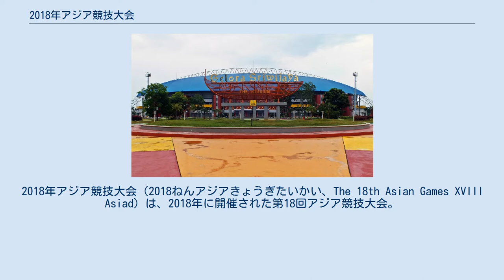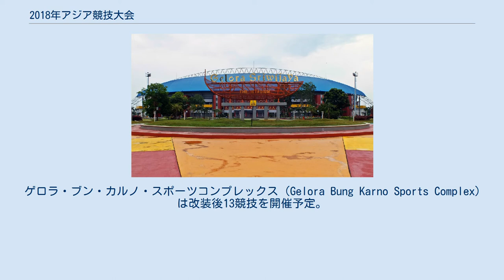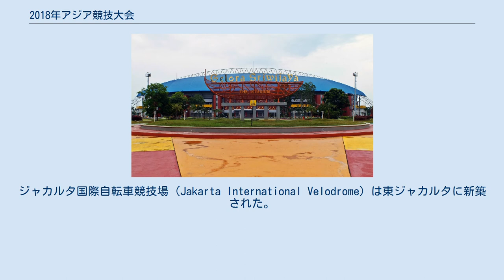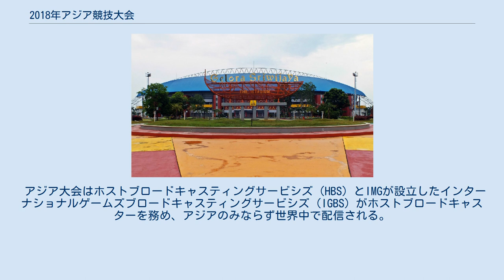2018年アジア競技大会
2018年アジア競技大会（2018ねんアジアきょうぎたいかい、The 18th Asian Games XVIII Asiad）は、2018年に開催された第18回アジア競技大会。
当初はベトナムのハノイで開催される予定であったが、ベトナム政府が財政難を理由として2014年4月に開催の返上（辞退）を決定した。
2014年9月、代替開催地としてインドネシアのジャカルタとパレンバンが決定した。
2都市での共同開催はアジア競技大会としては初めてである。
大会MVPには競泳で6冠を達成した池江璃花子が選出された 従来通りの間隔であれば2018年に開催される予定であるが、2009年7月29日のOCA総会において1年遅らせて2019年に開催することが決定した。
2010年6月30日までに立候補を受け付け、2012年11月8日にマカオで行われたOCA総会にて開催地がハノイに決まった。
この時点ではベトナムでは初の開催となるはずであった。
 立候補都市 2014年3月に、ベトナムでは国会にて、アジア大会の開催予算が当初計上した1.5億USドルでは現実的では無いとの懸念を提起し、過去の大会での経費を引用し3.0億USドル以上必要との試算を示した。
加えて2003年の東南アジア競技大会ベトナム大会のために建設された施設のうち、ホーチミン市の多くの施設は使用出来ない状況にあるなど、訴えた。
その結果、2014年4月17日にグエン・タン・ズン首相が、財政難により大会運営費を調達できないとして大会開催を返上することを発表。
OCAは開催返上に当たり、違約金を課さないことを発表した。
 これを受けて、OCAは代替開催地の選考を含めて新たな対応に乗り出す姿勢を示した。
代替開催地としてはインドネシア、中国、アラブ首長国が候補とされていた。
インドネシアは2012年に落選したスラバヤも興味を示し、フィリピンも南京ユースオリンピック後に立候補を発表。
インドはニューデリーが興味を示すもナレンドラ・モディ首相など政府の承認が下りず立候補を辞退した。
台湾では高雄市が興味を示すも新北市も2022年大会に立候補を決めている。
 OCAは2014年9月20日仁川で行われるOCA総会で開催地を決める予定となっていた。
 OCAは2014年7月25日にクウェートで開催されたOCA総会にて、インドネシアのジャカルタがアジア競技大会の開催地に決定したと発表した。
その際、2019年開催となっていたものを2018年に前倒しすることとし、パレンバンと共に2都市での開催に決定した。
これは公式的には2019年に大統領選挙があるため、1年前倒しで2018年の開催を希望したところ受け入れられた。
1962年の第4回大会以来2度目の開催となる。
正式には韓国・仁川で開催された2014年大会閉会式にて次回開催地の発表を行なった。
 今大会では南北朝鮮合同チームが2018年平昌五輪に続いて結成される。
 2018年アジア競技大会では、以下の競技から465種目を実施。
 この他、公開競技としてeスポーツ、及びカヌーポロが初めて行われる。
 * 開催国（インドネシア） 競技施設は主にジャカルタと南スマトラ州パレンバンの4地区クラスターに配置されている（ジャカルタに3地区、パレンバンに1地区）が、補助的にバンテン州、西ジャワ州に15会場と11のトレーニングセンターも用意されている。
組織委員会は2011年東南アジア競技大会の会場を出来るだけ活用することで費用削減を図る考えである。
2018年2月のテストイベントののち、組織委員会はいくつかの競技をジャカルタ国際展示場（Jakarta International Expo）から、ジャカルタ・コンベンションセンターへ移動させた。
 ゲロラ・ブン・カルノ・スポーツコンプレックス（Gelora Bung Karno Sports Complex）は改装後13競技を開催予定。
築後55年になるゲロラ・ブン・カルノ・スタジアムの収容人数を88,000人から76,127人に削減。
テロに備え顔認識システムの導入も予定されている。
ジャカルタ国際自転車競技場（Jakarta International Velodrome）は東ジャカルタに新築された。
ジャカルタ国際馬事公苑（Jakarta International Equestrian Park）も収容人数1,000人の施設で新築。
 ゲロラ・シュリーヴィジャヤ・スタジアム ジャカバリン・スポーツシティー（Jaka...